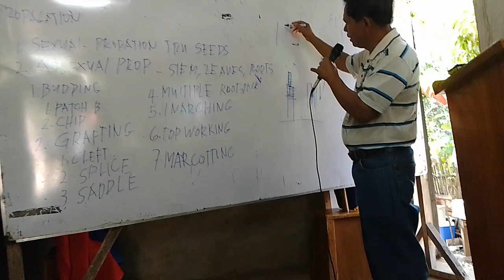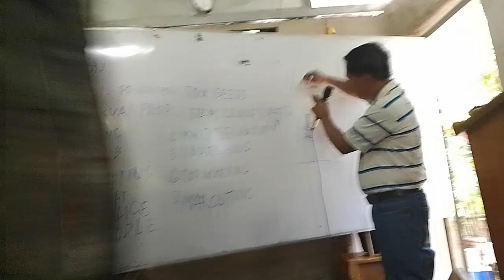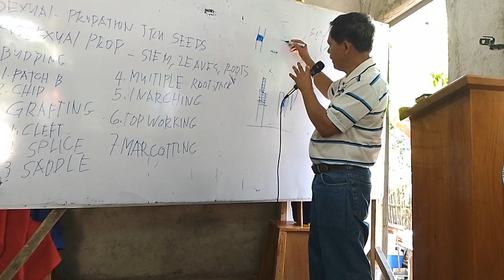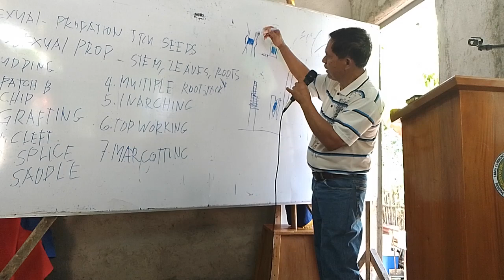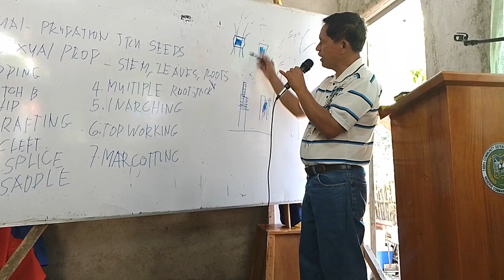Lecture on marcoting and budding a plants